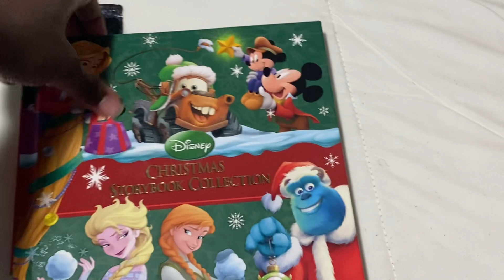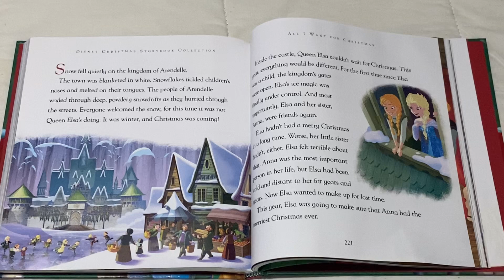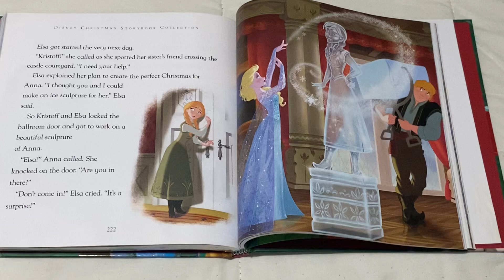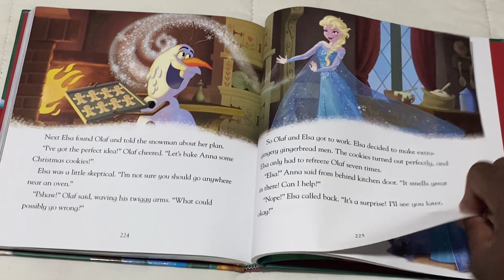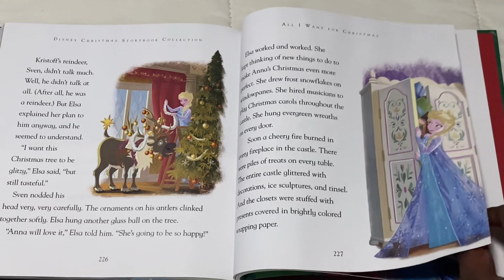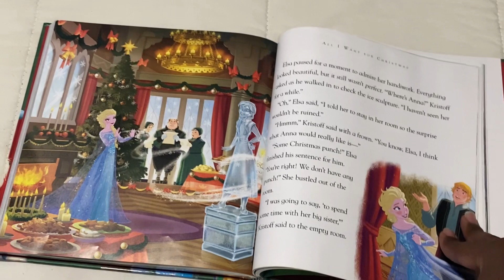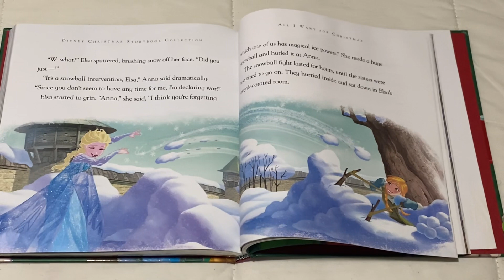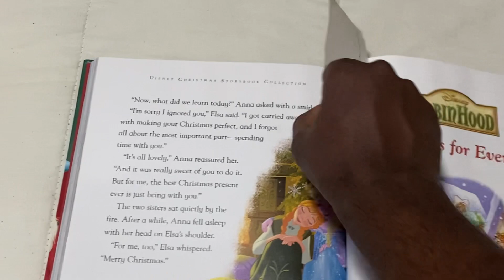Christmas Storybook Collection Book 14: All I Want for Christmas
Elsa wants to make the perfect Christmas 🎄for her little sister, Anna.￼￼￼